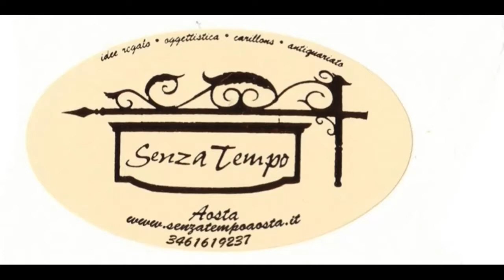Quincitava - Val Susa 3-1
Gran vittotia nerostellata con il Val Susa